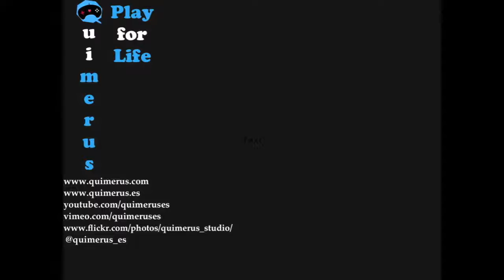Puppeteer Act IV curtain III - PS3 walkthrough